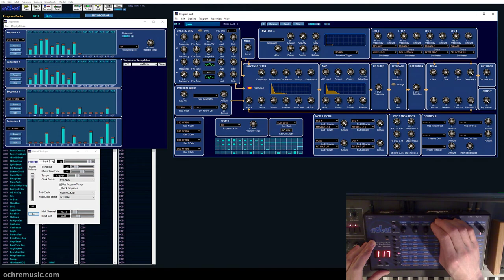Shifting Plates [DSI Evolver]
Synth jam with a Dave Smith Instruments Evolver, playing with polymetric sequences, filter FM and tuned delays.